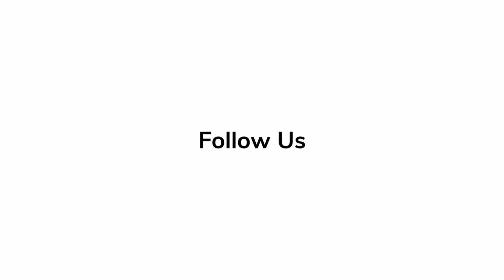In Depth Scoop | Alexey Pajitnov - 'Tetris'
'Tetris' producer Alexey Pajitnov talks about the new film in depth.